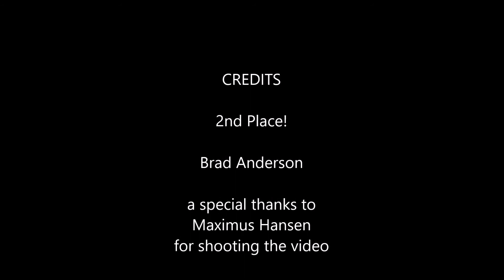2020 United States Strongman - Winter Strongman Assault - Brad Anderson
Brad Anderson - 2nd Place (Middleweight Men)